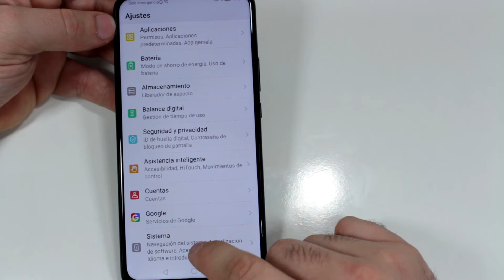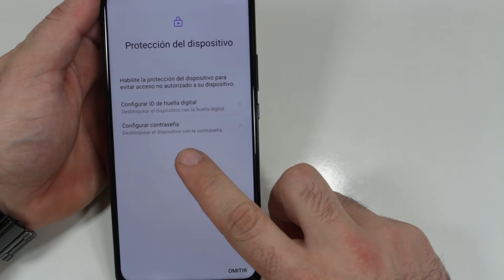Como Restablecer Datos de Fabrica Huawei P Smart Z